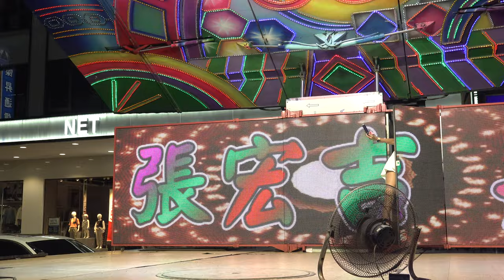德興宮慶讚中元rorsokob 35